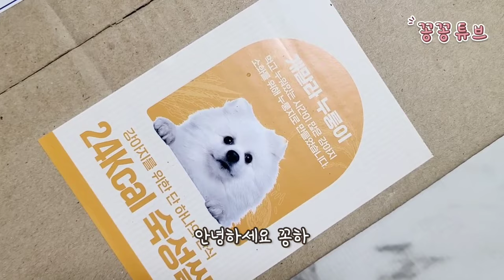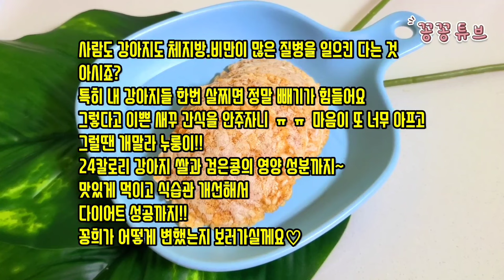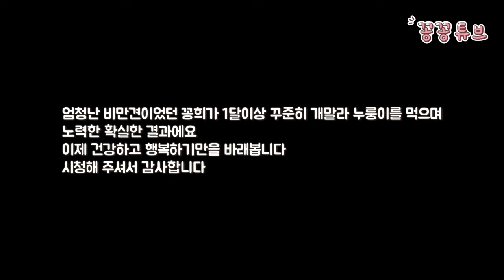허리디스크로 아팠던 비만견의 효과적인 다이어트 방법!! 강아지 쉬운 다이어트 전 후 놀라운 체중변화 과정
우선 여러분~꽁희가 8➡️6가 되었어요!!
(8키로..실화냐구요ㅠㅠ)
먹고자고 움직이기 싫어하고
거기다가 허리디스크까지
정말 몇달동안 맘이 많이 아팠더랬죠
조금이라도 더 건강하기 위해
다이어트는 피할 수 없던 꽁희가
늘 속상했었던 어뭄
그런 꽁희가 병원에서도 너무 다행이라
할정도로 살도 빠지고 몸두 좋아졌어요
쉽고 즐겁게 다이어트 했던
꽁희의 비법 "개말라 누룽이"를
영상으로 만나보아요

개말라 누룽이가
궁금하시다면 ⬇️⬇️⬇️⬇️⬇️

이름 : 김꽁희 Kkonghee
생일 : 2018년 4월 9일 5살
성별 : 남자였지만...
견종 : 포메라니안

이름 : 김꽁지 Kkongji
생일 : 2019년 10월 15일 3살
성별 : 남자였으나..
견종 : 비숑프리제

이름 : 김꽁탄 Kkongtan
생일 : 2022년 4월 23일 1살
성별 : ㅠㅠ..
견종 : 포메라니안